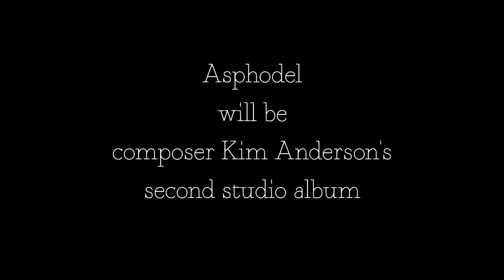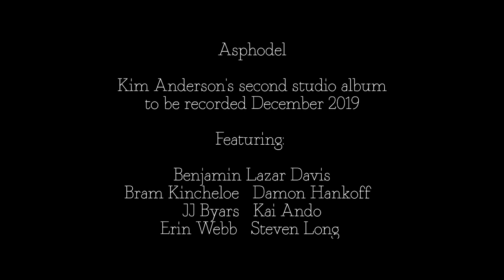Help support Kim Anderson's second record, 'Asphodel'